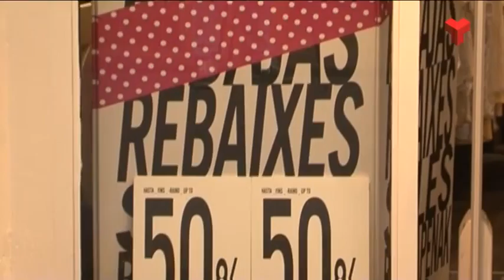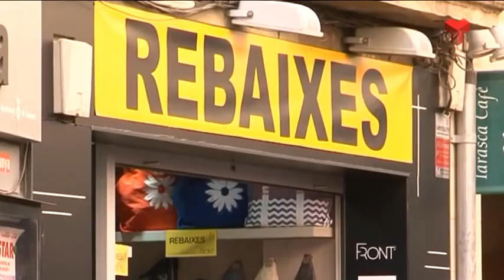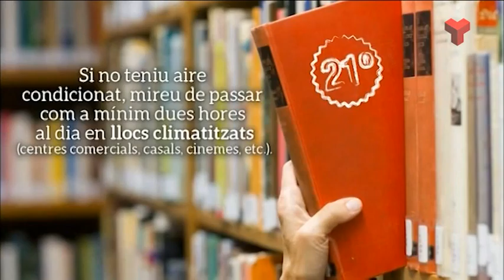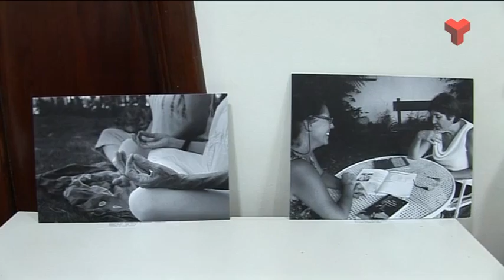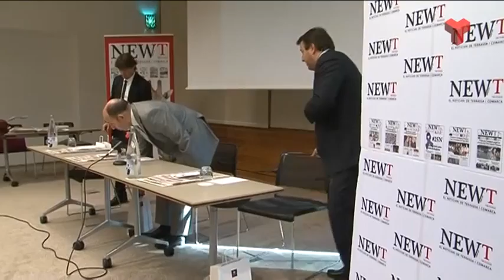Informatiu Tarda dimarts 30-06-2015 de Canal Terrassa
L'Informatiu Tarda de Canal Terrassa Vallès d'aquest dimarts 30 de juny de 2015, presentat per Francesc Novell. Més informació a